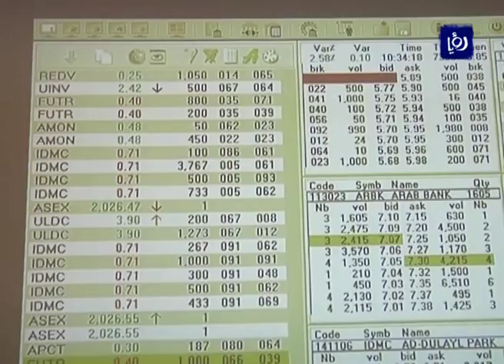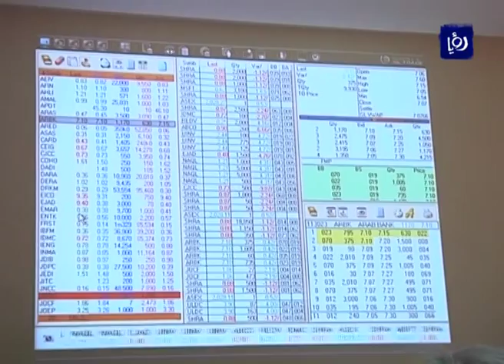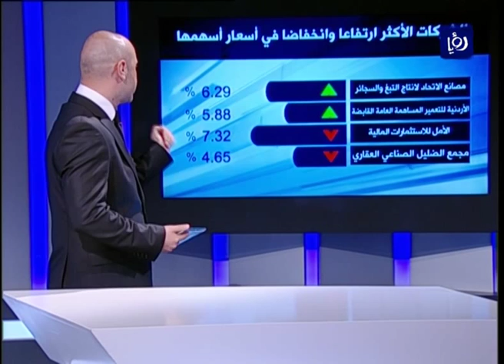النشرة الاقتصادية 14-6-2015